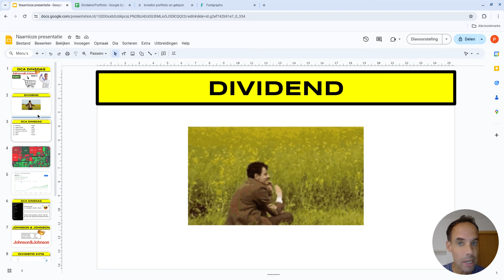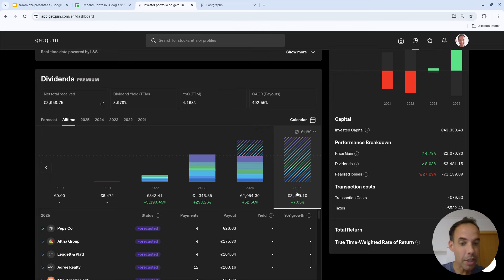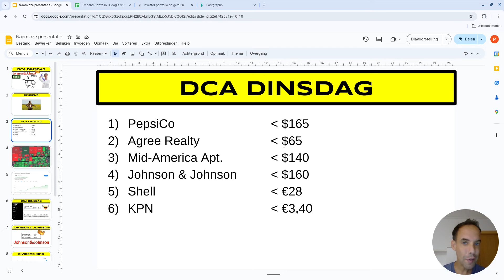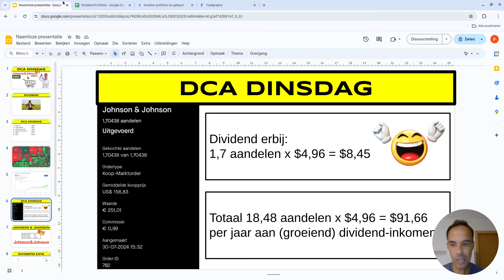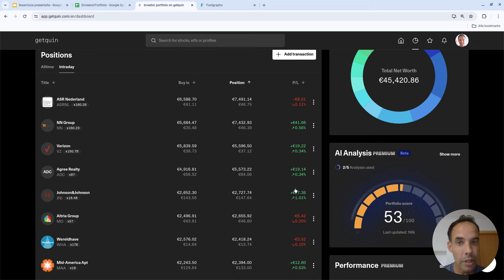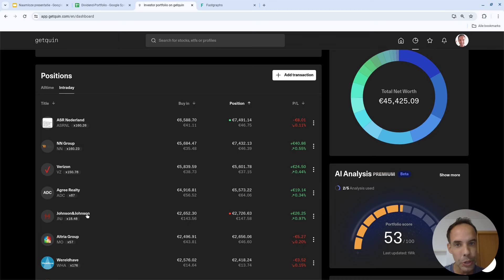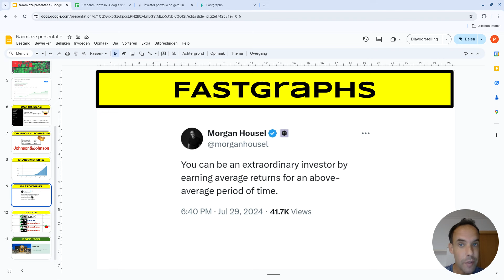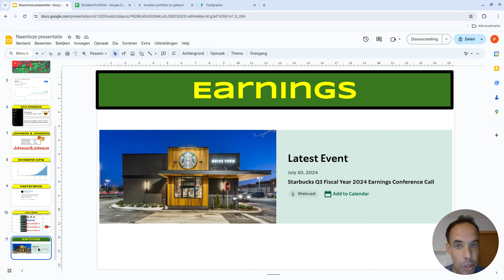DCA Dinsdag - Johnson & Johnson Deel 3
Het is weer de mooiste dag van de week en ook deze week kies ik om Johnson & Johnson bij te kopen. Aan de ene kant saai, aan de andere kant ben ik er weer blij mee en komt mijn doel met JNJ echt in zicht. Ik laat het weer zien, ook met FASTgraphs.

Maak een gratis account aan op Getquin en volg mijn dividend portfolio (zoek op levenvandividend):